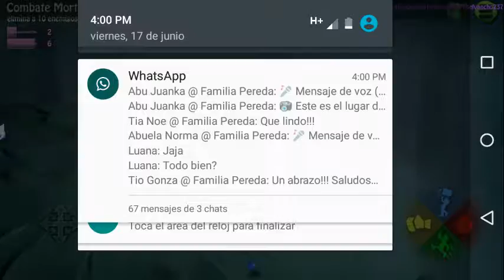GUARDA QUE EXPLOTAS!!//BombSquad con mi hermana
Los amooo!!!
Saludos para niko, lautaro y valentin
Y gracias a mi hermanita por ayudarme
Canal de mi hermana es maitena vassallo.p
Y nuestro canal es somos hermanos:D